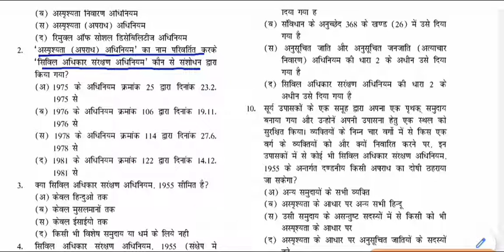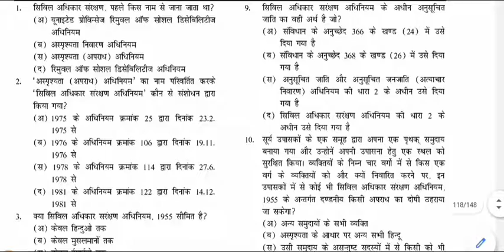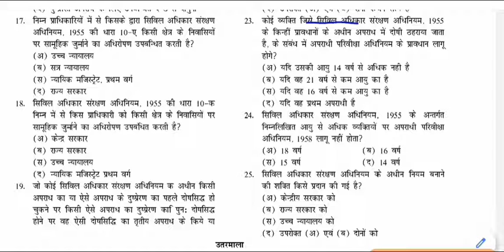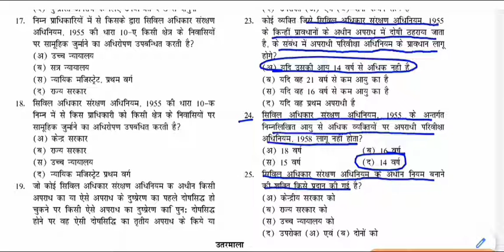सिविल अधिकार संरक्षण अधिनियम 1955 से अक्सर पूछे जाने वाले प्रश्न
civil right act for All Competitive Exams like SSC, Railway, IB, Bank, UPSC, BPSC, MPSC, PCS, etc.